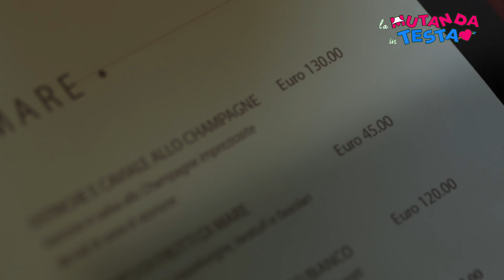SHORT MOVIE - BMPCC4K & MEIKE MFT CINE LENSES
Cortometraggio realizzato con BMPCC4K e  lenti MFT Cine Meike
Short movie shot on BMPCC4K with Meike MFT cine lenses